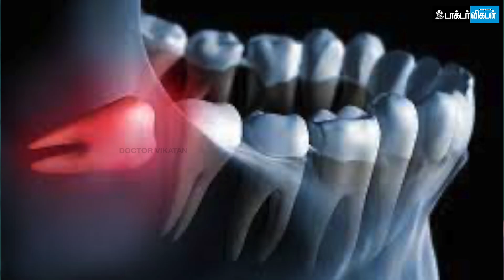ஒருபக்கமாவே சாப்பிட்டா அந்தப் பக்கம் தலை சாஞ்சிடும். - Dr. Senthil Kumar | Neuromuscular dentistry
''TEETH வரிசையா இருந்தா Spinal Cord-ம் HEALTHY-ஆ இருக்கும்'' - Dr. Senthil Kumar | Neuromuscular dentistry

Video Credits:

Host : S. Karthikeyan
Camera :  Camera: Karthick.N, Mohammed Niyamathulla.K
Editor : Kannadasan
Video Producer & Channel Manager: Santhi Ganesh
Thumbnail Artist: Santhosh.C